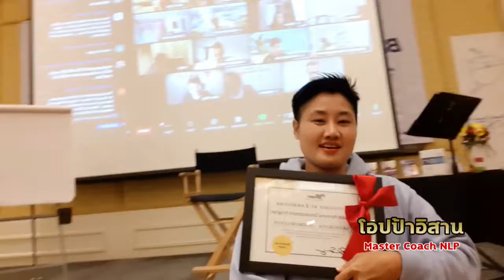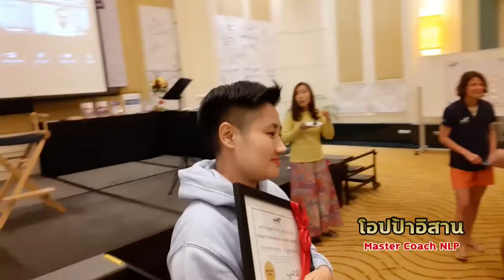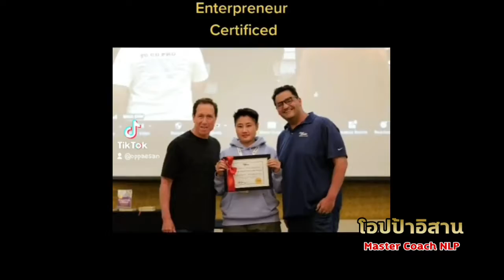บรรยากาศโอปป้าเรียน Development Program Blair singer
9.30 ที่ Tiktok
18.00 ที่ เพจ โอปป้าอิสาน และ Tiktok

14.30 ที่ Youtube ทุกวันอังคาร

✅Blockdit